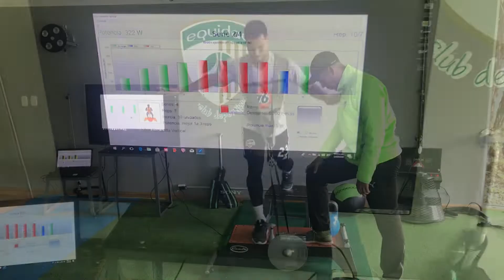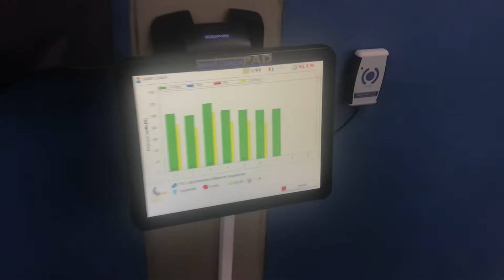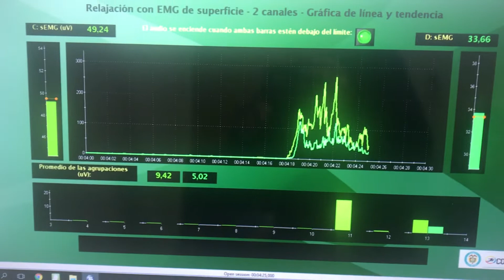Juan David Cabezas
Rehabilitación JUAN DAVID CABEZAS Houston Dyanmo MLS en Club Deportivo La Equidad Seguros, Colombia, con DR Cristian Quiceno